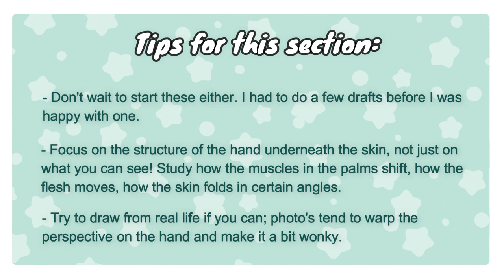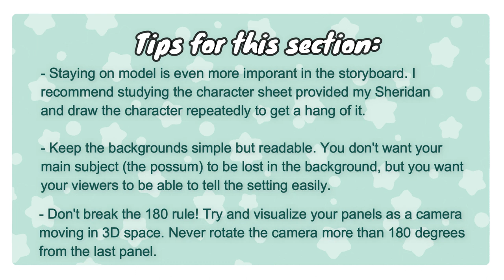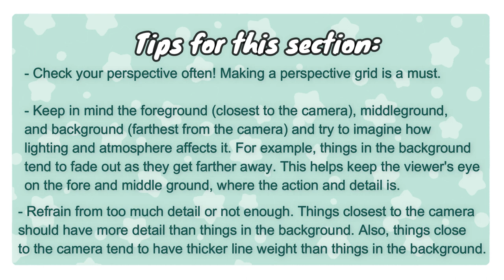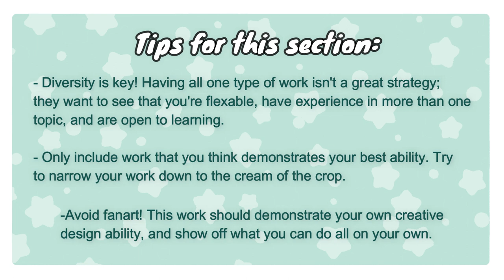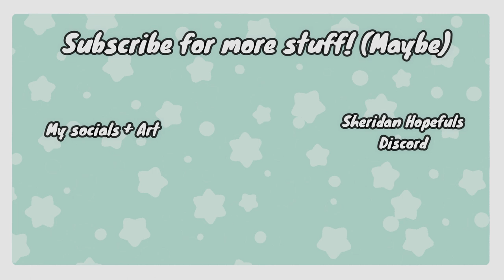{ACCEPTED: 94%} My Sheridan 2023 Animation Portfolio + Tips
hello! I hope this vid can help you on your journey to sheridan, or if you're just popping in out of curiosity!! i should mention that the cutoffs this year were really high; specifically for international students, the cutoff was 95. I actually got in based on the waitlist ;; ALSO sorry this video is so late, portfolio results came out ages ago and classes actually start in a couple weeks but i hoped this vid could help other hopefuls down the line!!

special thanks
@sujepk on insta!! thank u so much for your review session and for helping me with certain parts of the port!! without u i dont think my story board or line drawings would have gotten the scores they did and for that i owe u my life